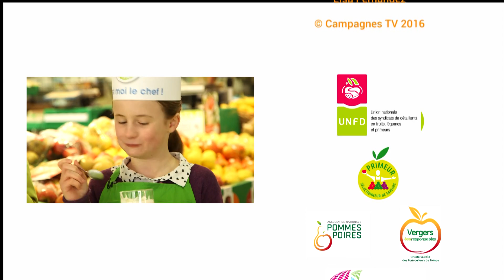Semaine du goût avec les Primeurs - recette verrines créatives aux pommes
A l'occasion de la semaine du Goût, Clotilde Jacoulot Meilleur Ouvrier de France Primeur et Adèle, 10 ans, viennent à la rencontre de Lionel Exbrayat Primeur sur un marché couvert découvrir les variétés de pommes issues des Vergers Eco responsables pour réaliser une recette de verrines créatives.